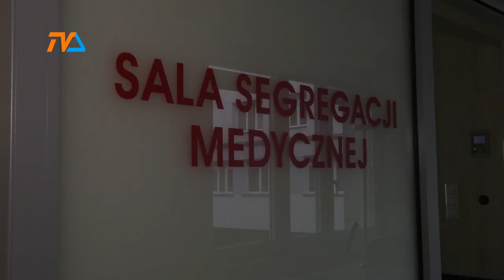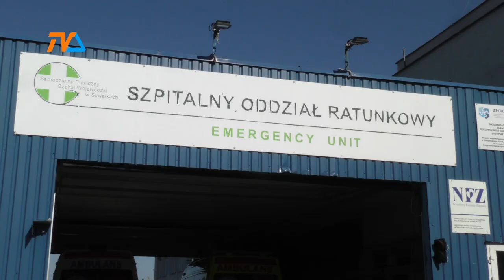6 milionów na modernizację SOR w Suwałkach |TV SUWAŁKI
Niemal 6 milionów złotych zasili budżet suwalskiego szpitala, ale nie będą mogły być wydana na nic innego, niż modernizacja szpitalnego oddziału ratunkowego i komórek ściśle współpracujących z tym oddziałem w procesie diagnostycznym.